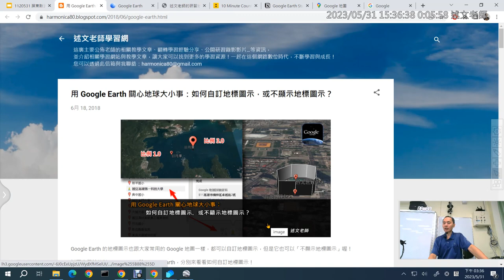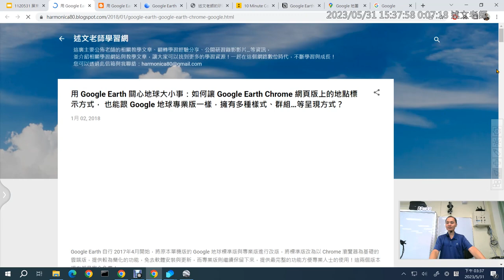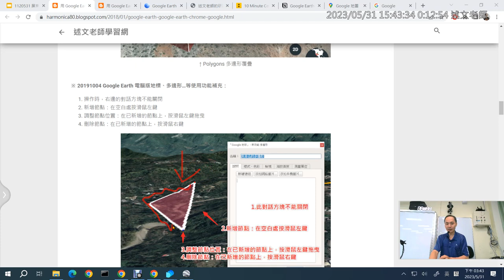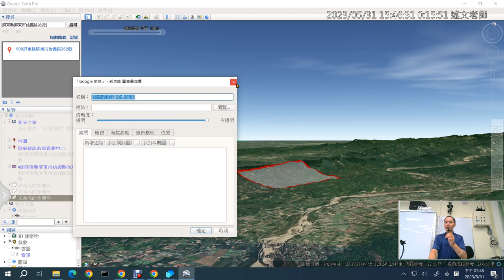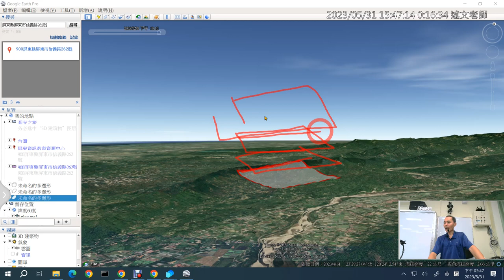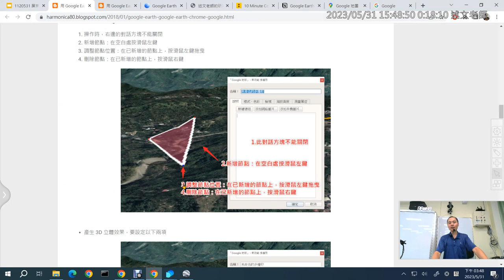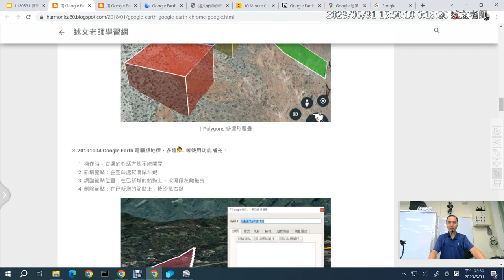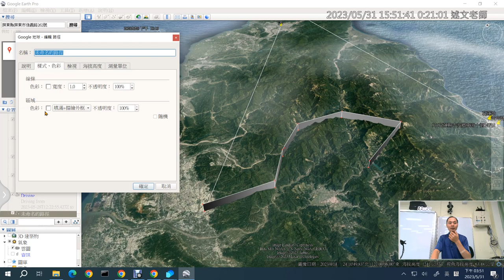08：Google Earth 電腦版上如何增加地標、多邊形、路徑